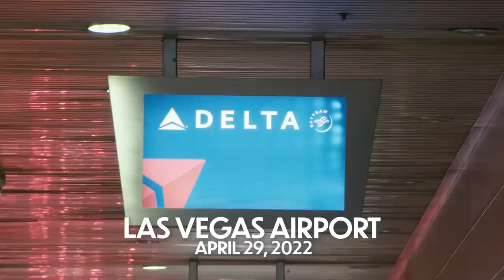Fresh Seattle Air | The Sound Of The Seahawks: Episode 1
Go inside the Seahawks draft room at the Virginia Mason Athletic Center as GM John Schneider, head coach Pete Carroll, and the scouting department make their selections during the 2022 NFL Draft.

The Sound of the Seahawks is a season-long docuseries featuring unprecedented access and stories from inside the Virginia Mason Athletic Center. This is the story of the Seahawks like you’ve never seen before.